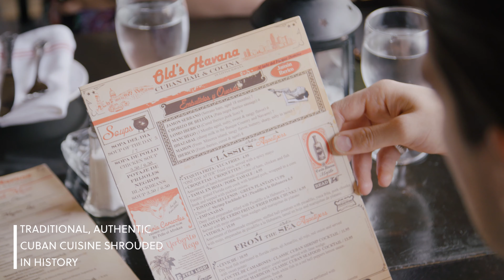A Local's Neighbourhood Guide to Little Havana, Miami | Contiki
Little Havana is Miami’s vibrant Cuban heart, with Latin American art galleries and busy restaurants. Cafes with walk-up windows sell Cuban coffee to cigar-smoking patrons.

Contiki is the world leader in youth travel, with tours for 18-35s across Europe, Australia, New Zealand, Asia, Latin America & North America.

Memories aren't created from the things you said you'd do. They're built from things you've done. The moments captured. The worlds discovered. This lifetime seized. You only get one, after all. So make it count.

A journey with Contiki is a kaleidoscope of unexpected adventures, inspiring places, lifelong friendships, brilliant stories & unforgettable moments. But most of all, it's living life out loud, utterly & completely.